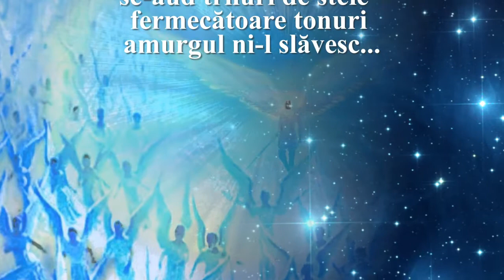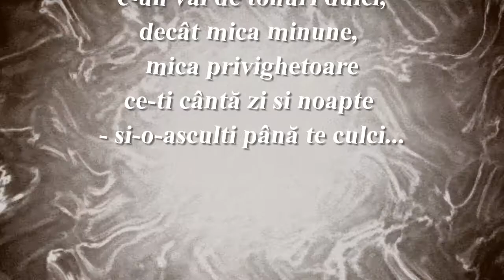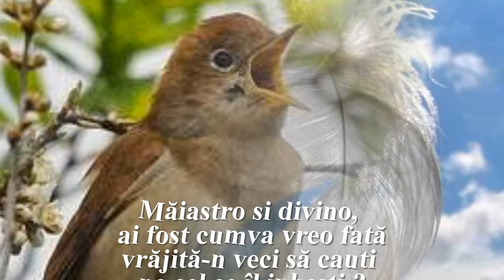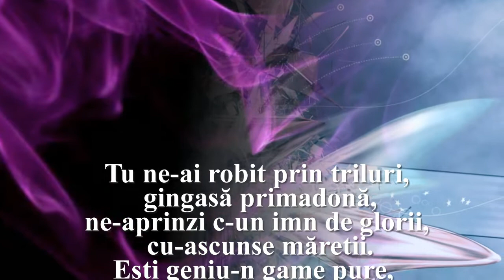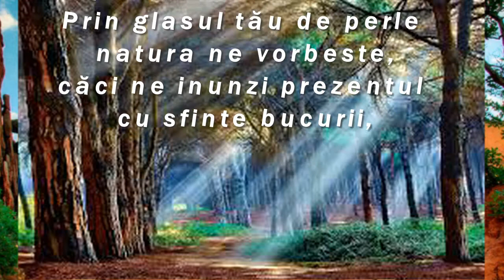PRIVIGHETOAREA - Cristian Petru Bălan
PRIVIGHETOAREA
versuri -Cristian Petru Bălan
muzica - André Rieu - Nightingale Serenade (Toselli Serenade)
UMG
În numele: Polydor